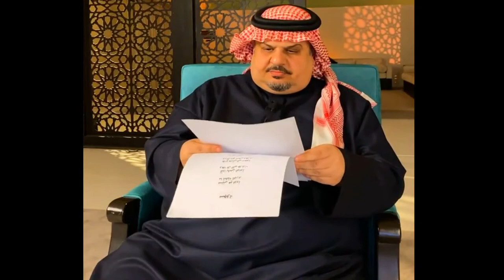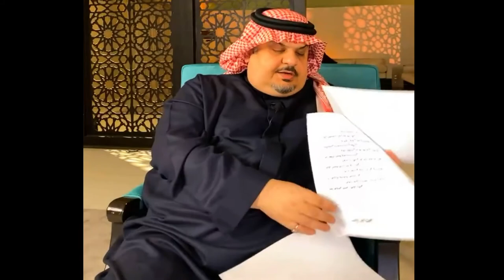الأمير عبدالرحمن بن مساعد | في حديث لا يمل في ضيف بدر